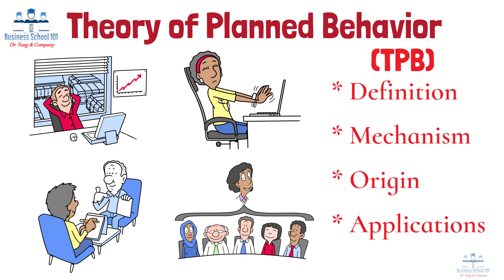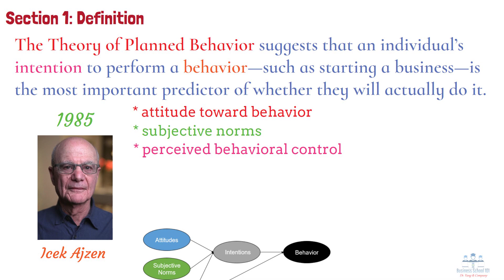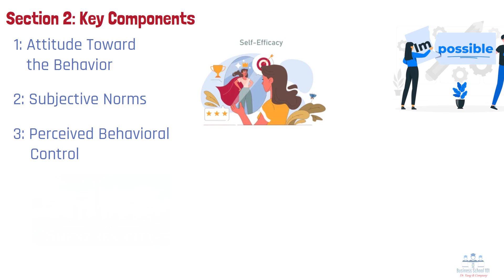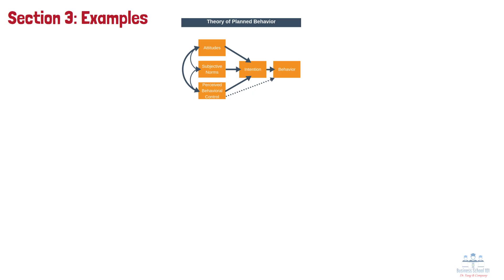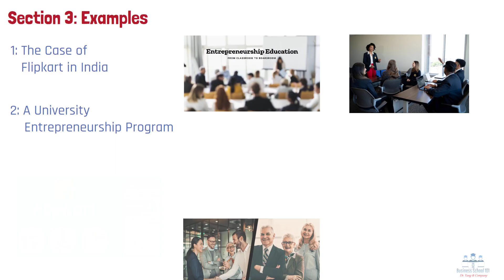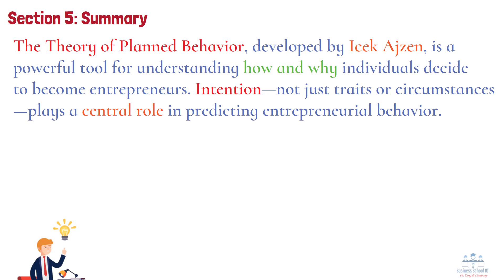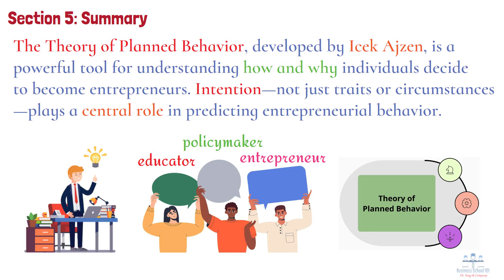Theory of Planned Behavior | Entrepreneurship | From A Business Professor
Have you ever wondered why some people decide to start a business while others don’t—despite having similar skills or opportunities? What influences a person’s intention to become an entrepreneur? Today, we’ll explore one of the most influential psychological frameworks used to understand entrepreneurial behavior: the Theory of Planned Behavior, or TPB for short. What is this theory about? How does it explain entrepreneurial intention? Who developed it? And how can it be applied in real life? In this video, we’ll explore these important questions together.